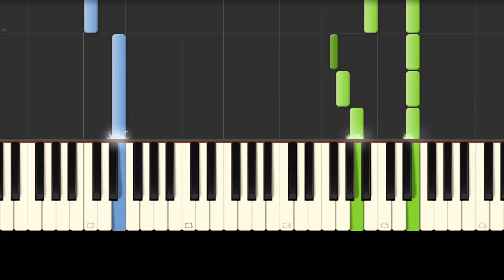Free Fire / New Theme / Piano Tutorial / FACIL